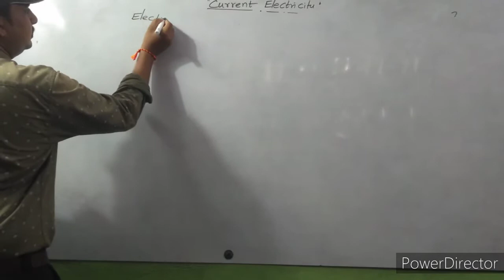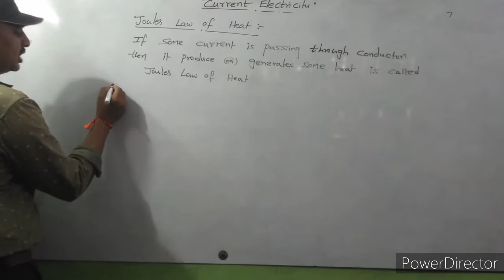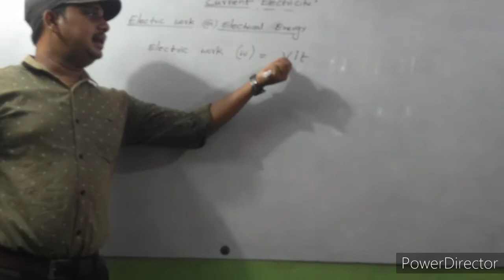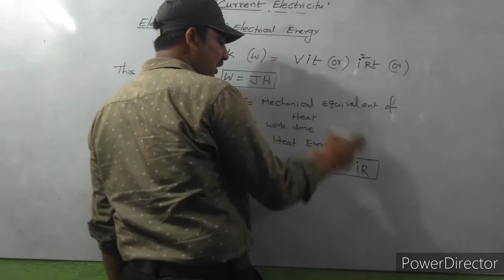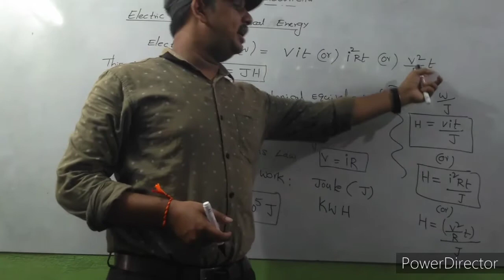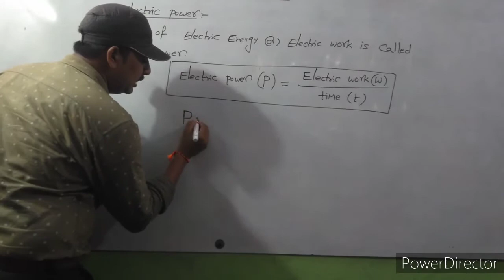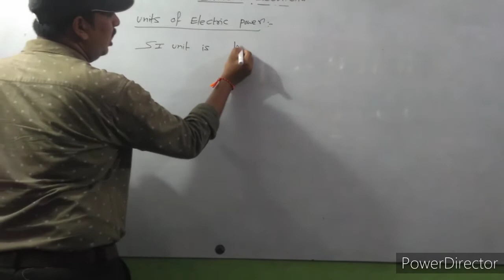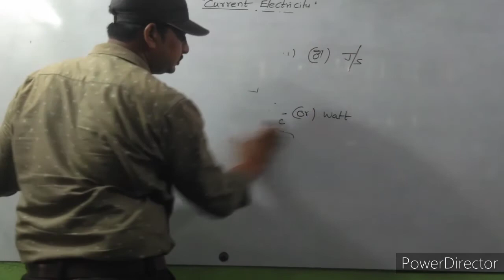Current Electricity (L-24)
Electric power, Electric Energy Or Electric work and it's Units